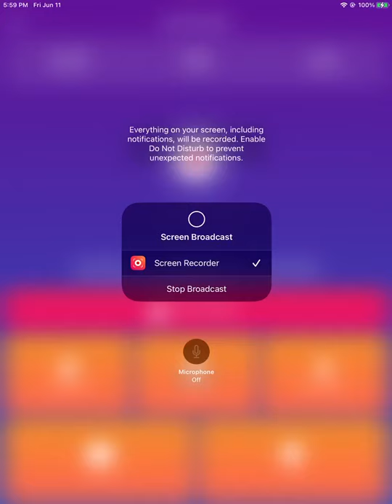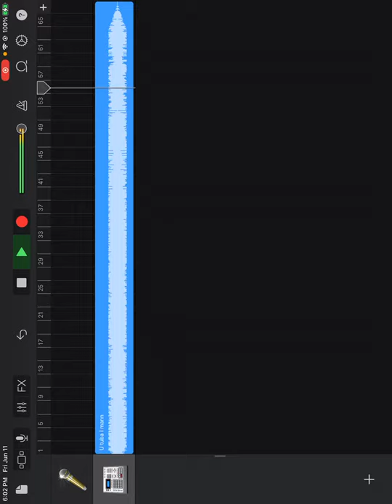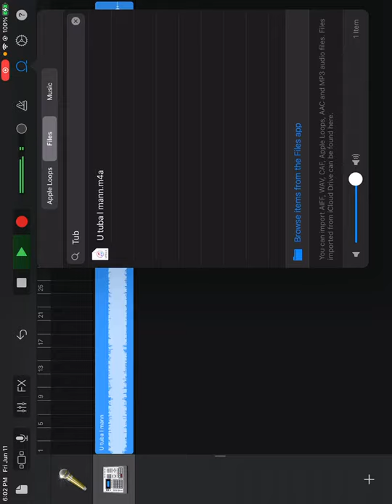My first music video u tube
So this music video we’re coming alive since in Florida 2017 and transported to dc which skip again in since I got to Towson group, but my videos is alive again... u tube is produced by l mann, which is me releasing today of Pete johns, I don’t what the company’s is on July 11 2021 by me, so enjoy by l mann